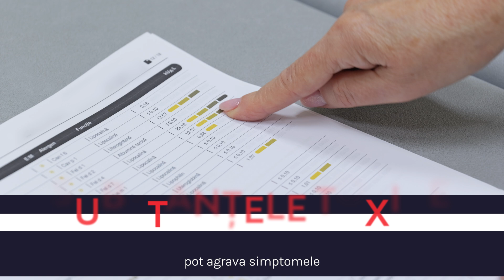Utilizarea țigaretelor electronice au un impact negativ asupra sănătății respiratorii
Medicul alergolog Tatiana Gorelco subliniază că fumatul și utilizarea țigaretelor electronice au un impact negativ asupra sănătății respiratorii, iar substanțele chimice dăunătoare din țigaretele electronice pot agrava simptomele alergiilor sau ale astmului.
Ea subliniază că plămânii sunt extrem de vulnerabili, în special în perioada adolescenței, când sistemul respirator este în plină dezvoltare.
Fumul de țigară conține o gamă largă de substanțe toxice, care nu doar că irită plămânii, dar pot contribui și la apariția unor afecțiuni grave pe termen lung.